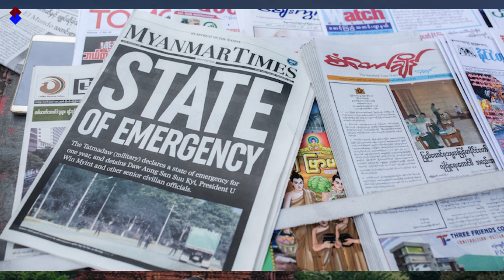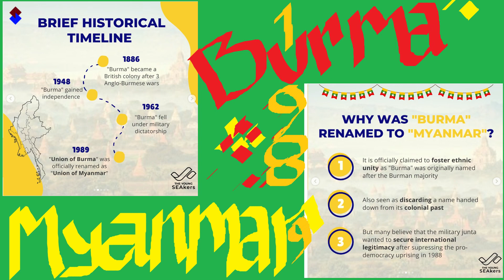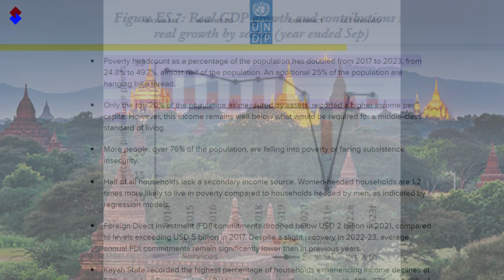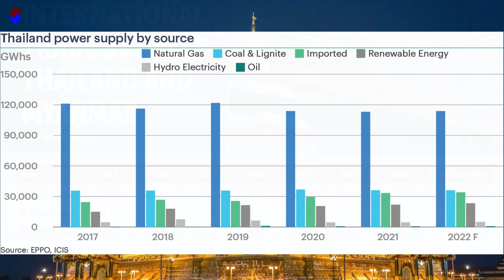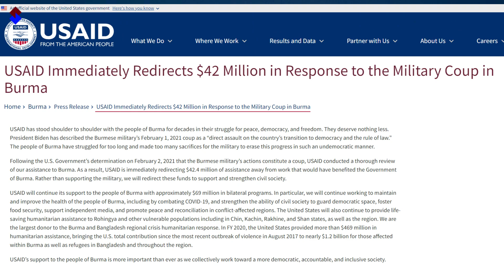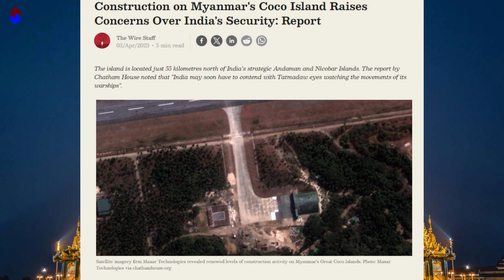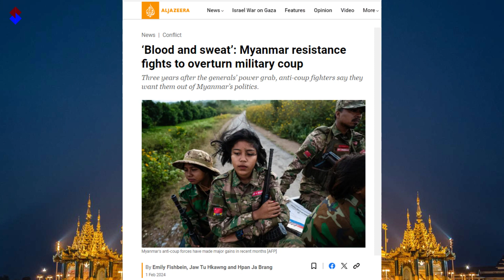Myanmar Crisis - Impact on India’s Security and Geopolitics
In this topic, we’ll discuss the ongoing Myanmar (Burma) crisis and its ripple effects on the neighboring region. Since the military coup in February 2021, Myanmar has descended into chaos. The United Nations reports that over 2.8 million people have been displaced, with conflict spreading across multiple states. The humanitarian crisis deepens, with civilians facing violence.